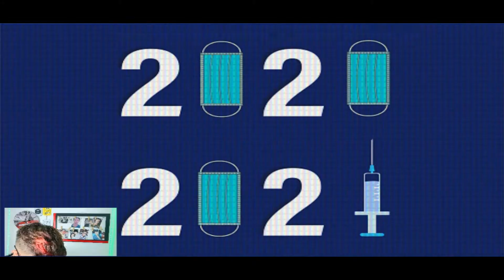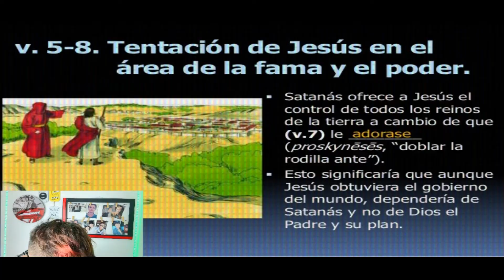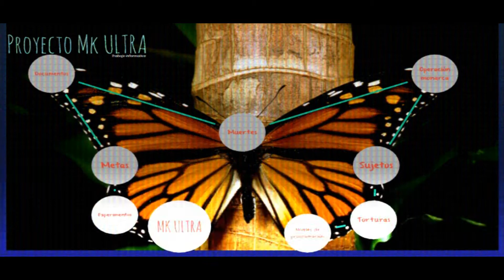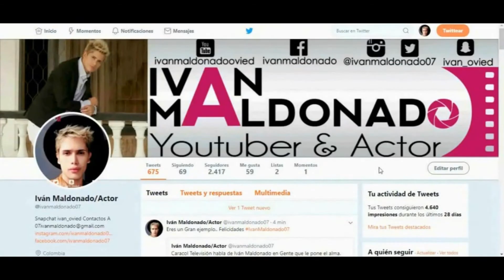El significado OSCURO de La Gala MET 2021 "Otro evento lleno de simbolismo de la élite" -2P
¡Segundo canal!